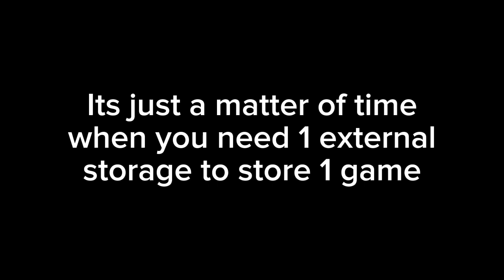234.9 GB? - Call of Duty Modern Warfare 3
My memory storage: My time has come